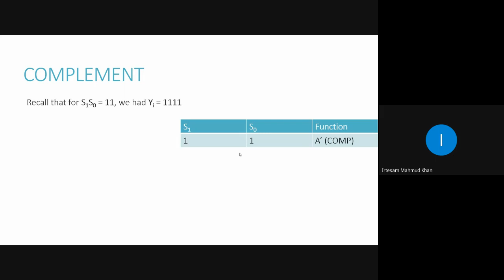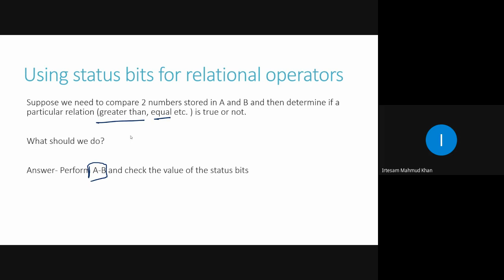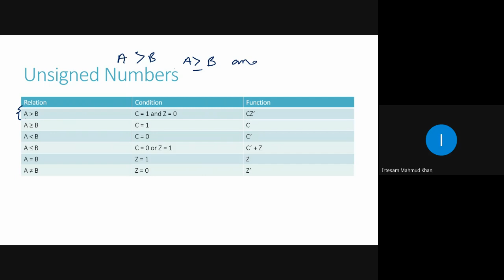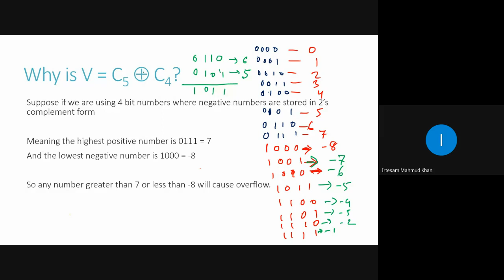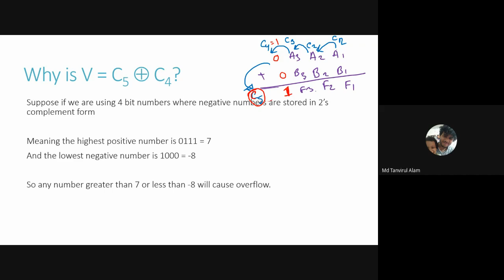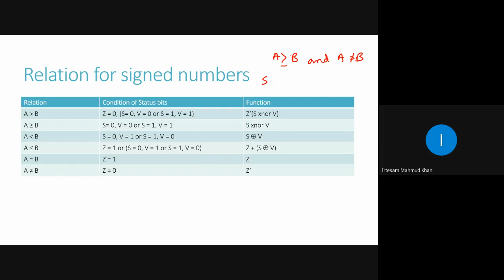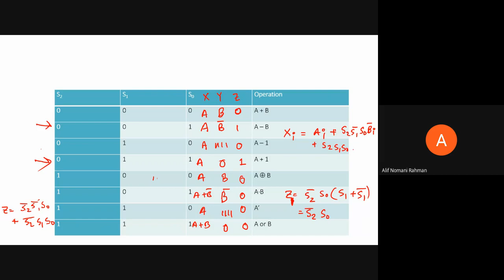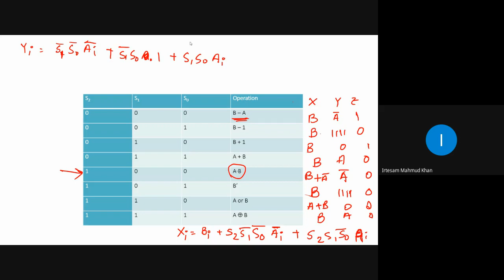Lecture 4- Digital System Design [Irtesum Mahmud]